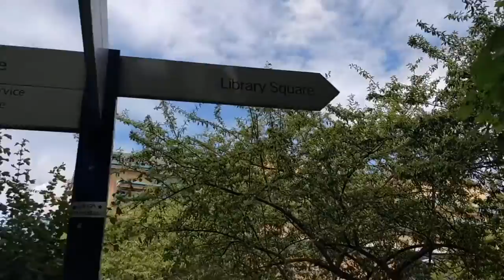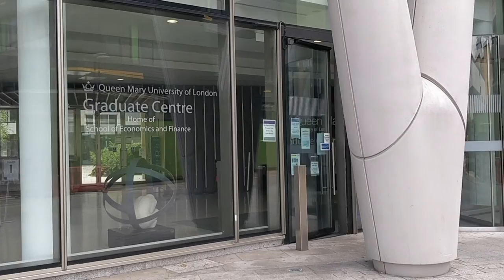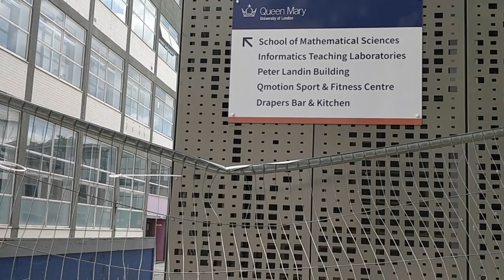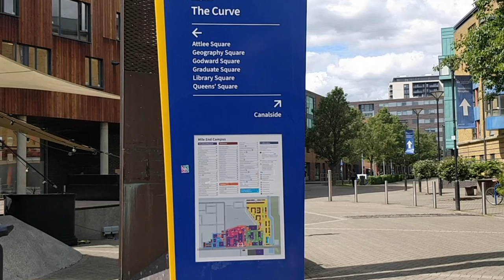Campus Tour | Queen Mary University of London | QMUL | UK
We take you on a tour of Campus at the QMUL.

Queen Mary University of London is a member institution of Russel group universities and was established in 1885.
The university has been ranked as one of the UK's top research-intensive universities and the researches here being assessed as internationally excellent or world-leading.

The uni have on-campus as well as off-campus residences for international students and is situated in East London with a 'lot to explore about London' nearby.

The Mile-End campus have engineering and mathematical courses, bio-science and psychology courses along with the arts, law and sports.The another campus, that too in East London, Whitechappel offer courses in Medical science.

Follow us for Behind the Scenes, memes and news !

In this series, we will cover tours of all universities in London, UK.